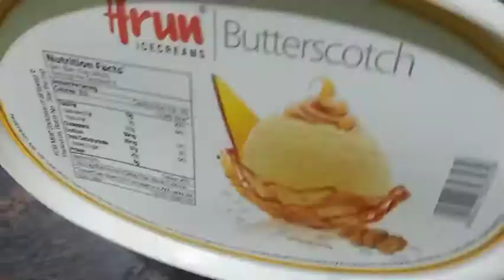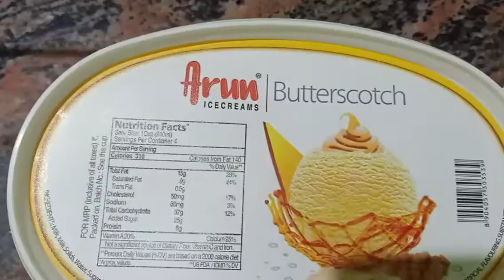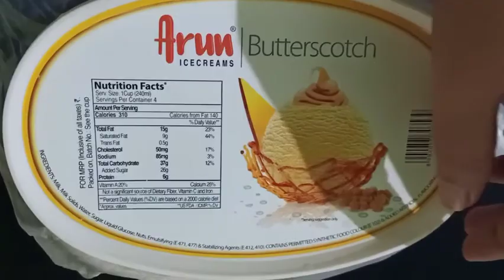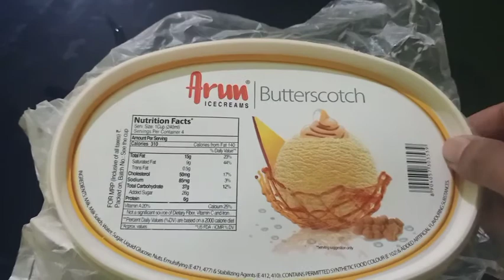Crunchy Vanilla ice cream 😋// kids favourite 🍧🍦